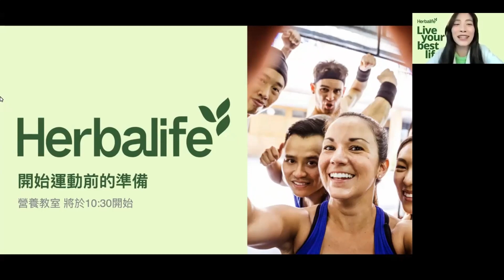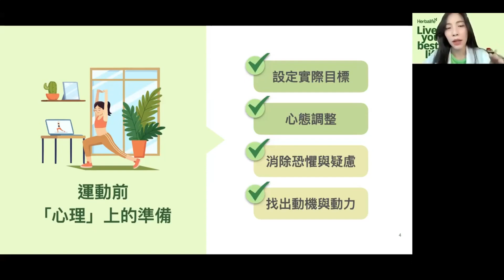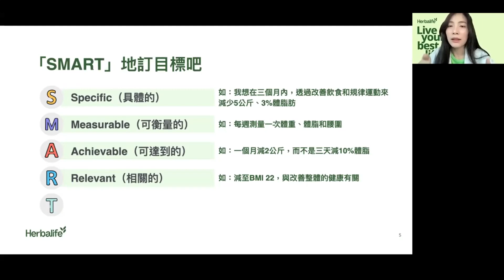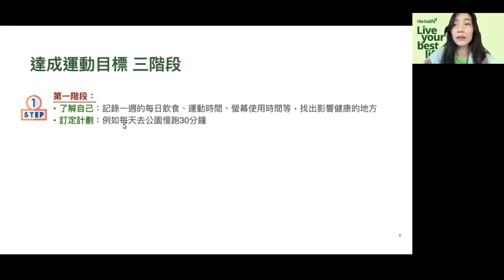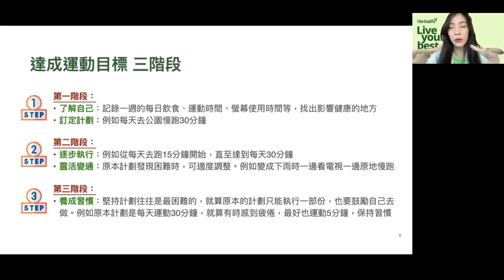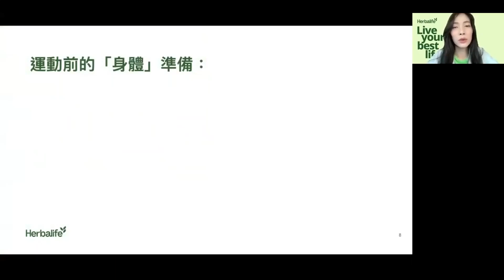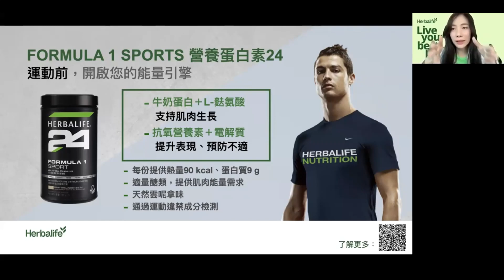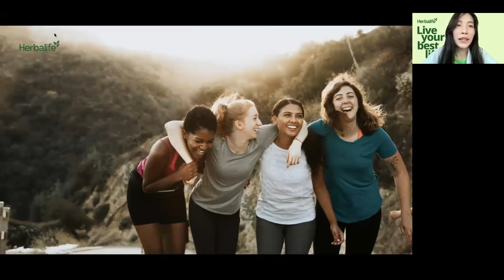第225 堂開始運動前的準備